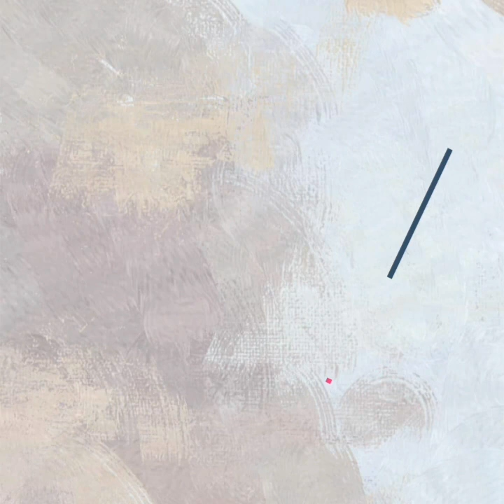We Will Love Our Neighbors as Ourselves, February 15